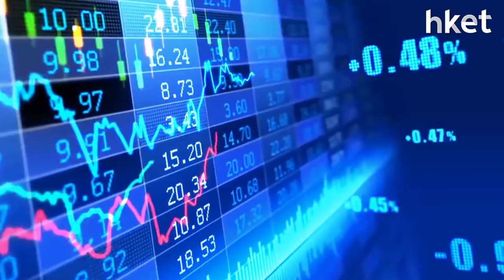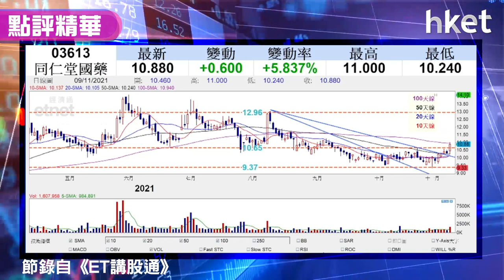【潛力股精選】孫運喜：同仁堂國藥 （03613）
藥股今日普遍跑嬴大市造好，藥明生物（02269）反彈逾一成。iMoney主編孫運喜分析技術形勢，認為同仁堂國藥 （03613）技術線發出利好信號，預計有上升動力，建議投資者可買入，想知部署策略，立即點擊收看／收聽。

Time code
00：00 - 港股今日市況速覽
01：01 - 藥股、體育股跑嬴大市
03：29 - 示警一：聯儲局指風險資產急升　價格或有崩潰風險
04：53 - 示警二：聯儲局副行長估計明年底可加息
06：31 - 示警三：投資機構貝萊德指若不果斷削減資產價格或現系統性風險
08：00 - 示警四：「股神」巴菲特再次淨賣出20億美元股票
09：04 - 美股高位向下移
10：16 - 觀眾問股：栢能集團 （01263） 甚麼價位可買入？上望目標價？
13：18 - 觀眾問股：贛鋒鋰業 （01772） 前景點睇？
16：24 - 觀眾問股：中廣核能源 （01811） 6.6買入止蝕位多少？
18：02 - 觀眾問股：晶門半導體 （02878） 0.78元應繼續持貨？
20：54 - 觀眾問股：大唐新能源 （01798） 3.92元有貨現價可溝貨？
23：08 - 觀眾問股：京東物流 （02618） 現價可追入？
26：08 - 觀眾問股：中國旺旺 （00151） 到買入時機未？
28：37 - 港股收市市況速報
31：10 - 股票推介：同仁堂國藥 （03613）